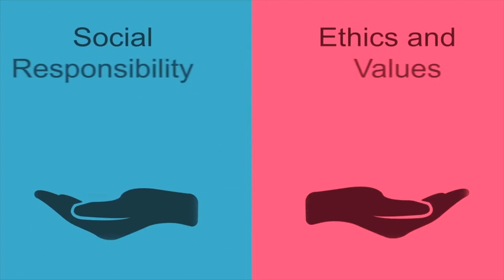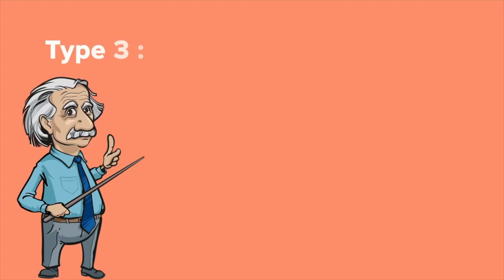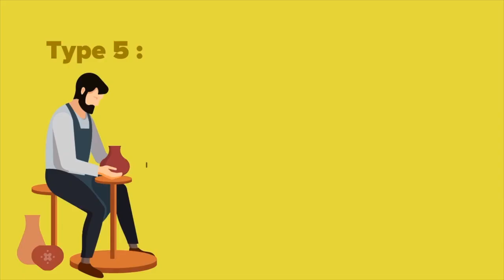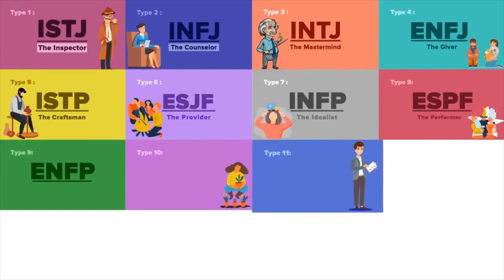Myers Briggs Personality Types Explained Which One Are You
The concept of personality is something that has always fascinated the psychology community. What makes us who we are? Why do some people behave and act in certain ways? How is our personality different from the people around us? In a previous video, we talked about the Myers-Briggs test. If you haven’t already watched this video, you can check it out after watching this one. But in this video, we’ll take a closer look at the Myers-Briggs test - a method of sorting and categorizing different personalities.

Team:
Script Writer: Elliot Figueira
Script Editor: Steven Wu
VO: Megan Edwards
Animator: BrainUp Studios
YouTube Manager: Cindy Cheong

What is your take on the Myers Brigg test?